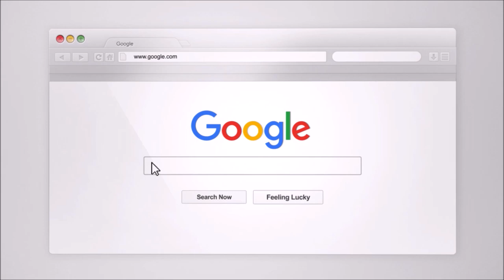Not Ready For A Relationship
Has someone told you that they "aren't ready for a relationship". While sometimes it is the case, often times it is just an excuse. In this video we examine an email coaching very carefully to find out what is going on.